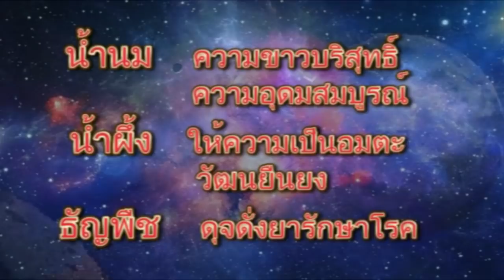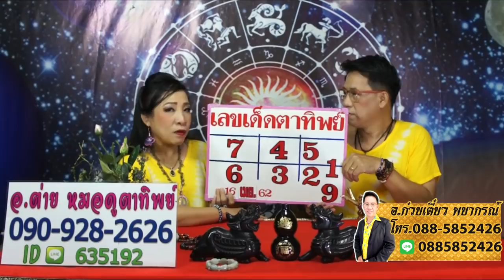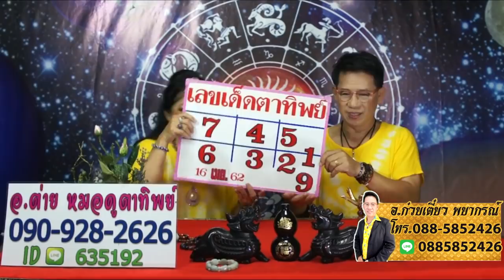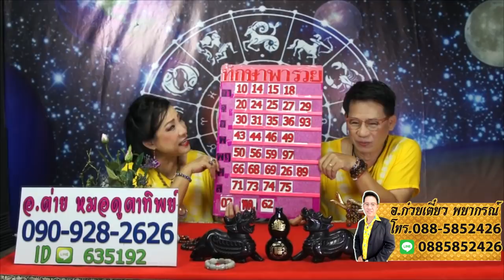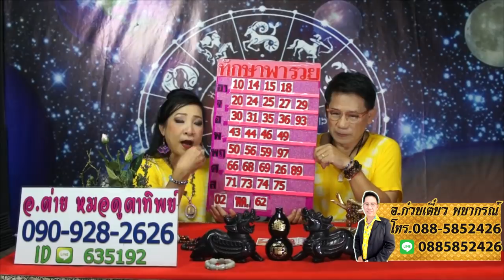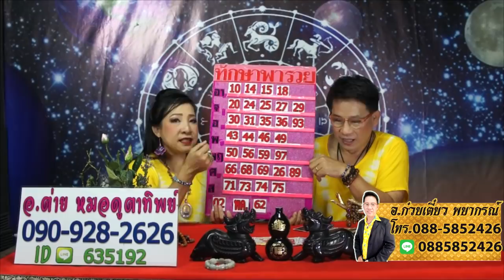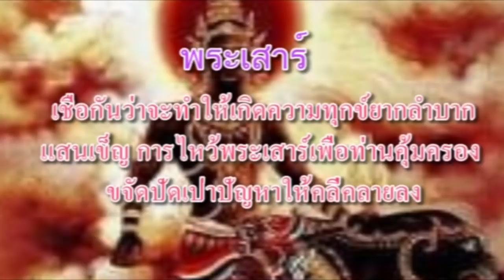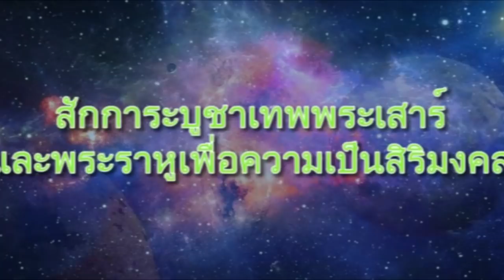ทักษาพารวย งวดวันที่ 2 พฤษภาคม 2562 โดยอ.ต่าย หมอดูตาทิพย์และก๊วยเตี๋ยวพยากรณ์